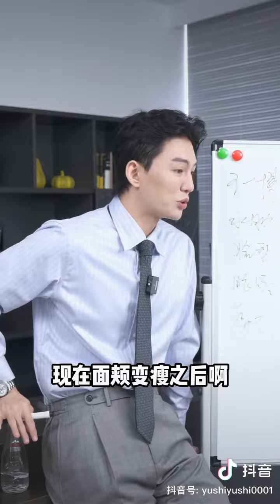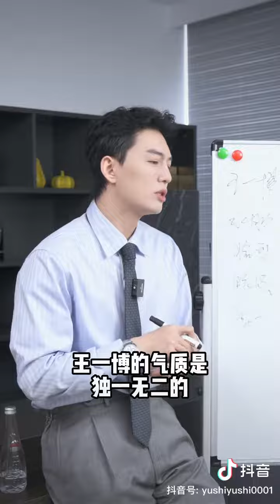Analyze Wang Yibo's fairy appearance.解析一下王一博的神仙颜值.我家哥哥是纯天然的帅哥😍